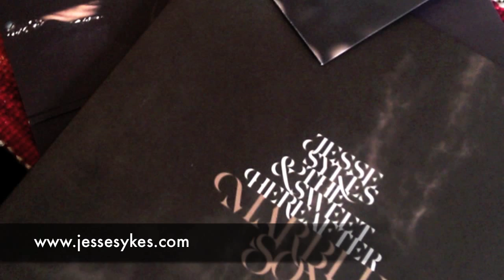Jesse Sykes and the Sweet Hereafter - "Pleasuring The Divine" (official video)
This is an official video by Jesse Sykes and the Sweet Hereafter of their track, "Pleasuring The Divine", from the album Marble Son.  Video filmed and edited by Philip Wandscher, 2013.